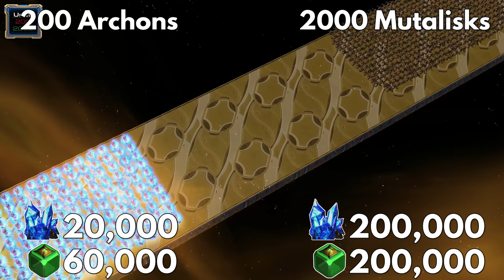StarCraft 2 FIGHT CLUB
Watch huge A.I. armies battle it out in the StarCraft 2 Legacy of the Void Fight Club. Can you predict the winner of each round?
In Episode 1 of the Fight Club, Zerglings, Colossus, Marines, Banelings, Liberators, Void Rays, Lurker, Dark Templar, Archons, Mutalisks, Ultralisks, SCV's, the Zerg Army and the Terran Army fight AI battles in the Fightclub arena. Thumbnail: 2000 Zerglings

Timestamps:
0:00 Fight 1
1:09 Fight 2
1:50 Fight 3
2:52 Fight 4
4:06 Fight 5
5:27 Fight 6
7:05 Fight 7

Attributions